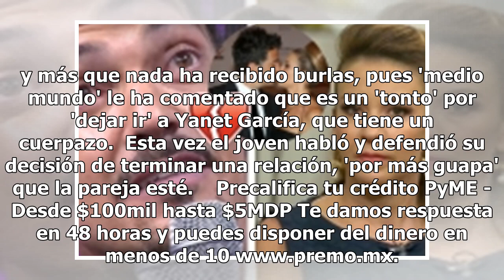Ex novio de Yanet García pone un alto a las críticas y da la razón real del quiebre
FaZe Censor, como también es conocido, publicó un video en YouTube para poner un alto a las críticas, titulado "Heartbroken" (Corazón ...